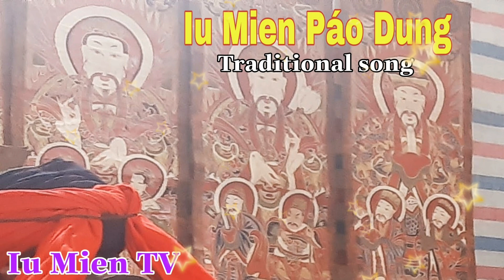Iu Mien TV | Iu Mien Páo Phàm Cxinh Dung - Cindy Way 7-14-2021 | Iu Mien Song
Cảm ơn bạn đã quan tâm và nghe hát Páo dung của Iu Mien TV.
Bạn hãy ấn nút ĐĂNG KÝ ủng hộ kênh MIỄN PHÍ và đón nghe nhiều bài hát Páo dung mới khác nhé!

Iu Mien TV rất mong nhận được sự quan tâm, chia sẻ, giúp đỡ và góp ý kiến của tất cả mọi người.